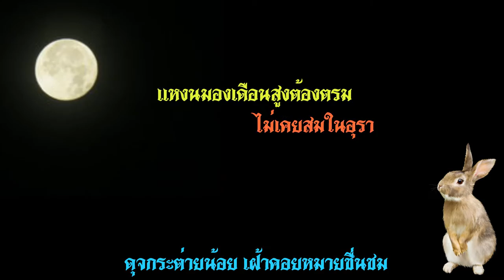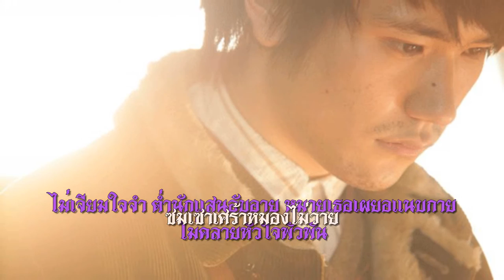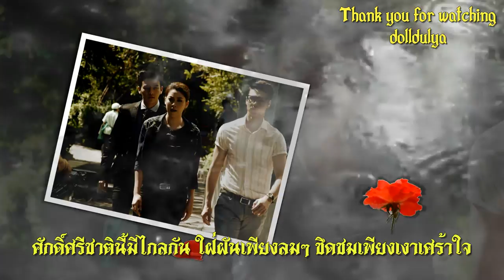เพียงเงาดอกฟ้า - สุเทพ วงศ์กำแหง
พี่รู้ดีชาตินี้ไม่มีบุญญา แล้วมารักปักดวงชีวา ทุกคราจึงหมองอกตรม
ดุจกระต่ายน้อย เฝ้าคอยหมายชื่นชม แหงนมองเดือนสูงต้องตรม ไม่เคยสมในอุรา
ชาตินี้พี่แสนจนปัญญา สุดคว้าเธอไกลมือ สุดจะยื้อแย่งมาแนบกาย

(*ซ้ำ)
พี่เผลอใจไม่ยั้งชั่งใจมัวเมา เผลอลุ่มหลง กอดลมชมเงา ซมเซาเศร้าหมองไม่วาย
ไม่เจียมใจจำ ต่ำนักแสนอับอาย หมายเธอเผยอแนบกาย ไม่คลายหัวใจพัวพัน
ศักดิ์ศรีชาตินี้มีไกลกัน ใฝ่ฝันเพียงลมๆ ชิดชมเพียงเงาเศร้าใจ (*ซ้ำ)

This song tells about one man falls in love with the lady who has her lover. Thus, it seems far away from him and hopeless to fulfill his hope.

Hoping you all enjoyable.

14/2/16, 00:25 am (PST)